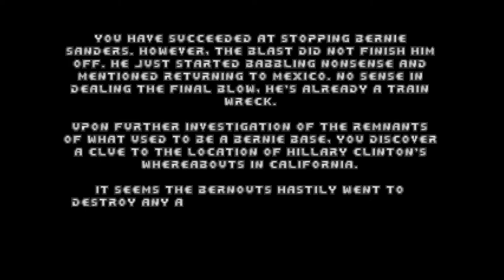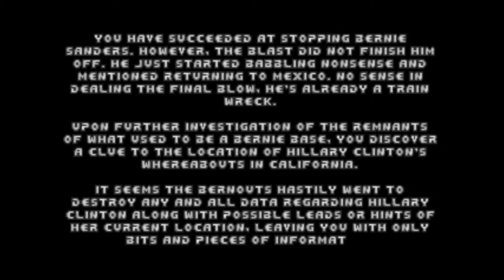TrumpDoom # Different Endings